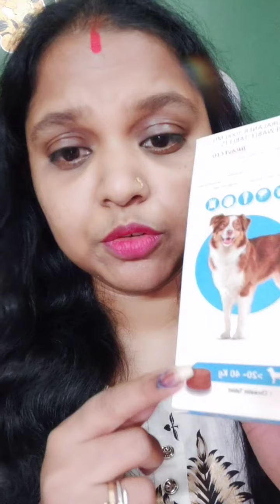summer care for puppies and dogs❤❤